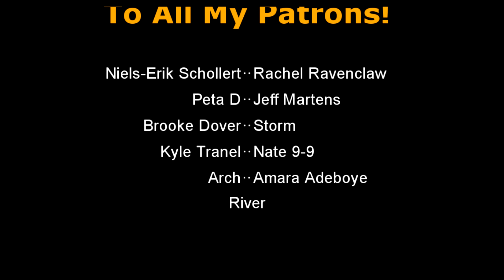Stranger Things 4x9 REACTION! (1 of 2) | "The Piggyback" *The Season 4 Finale!!!*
Eleven goes into the Void to connect with Max while Eddie gives the most METAL PERFORMANCE IN HISTORY!